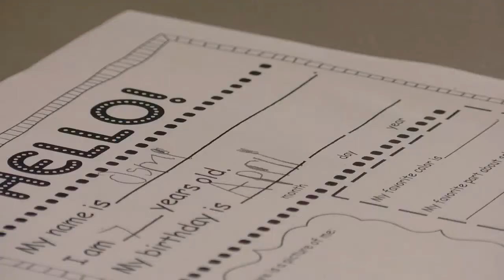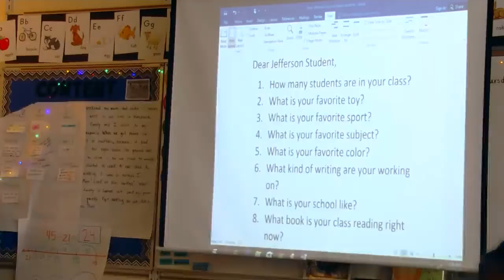Fort Howard students write letters to Jefferson students